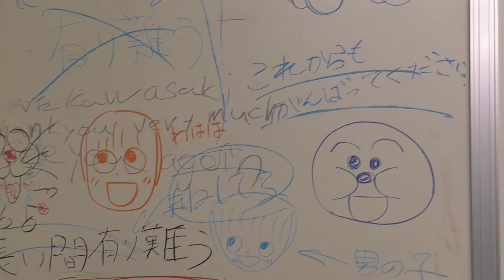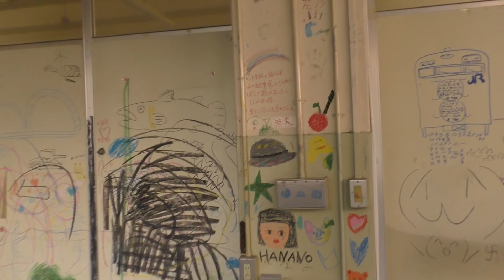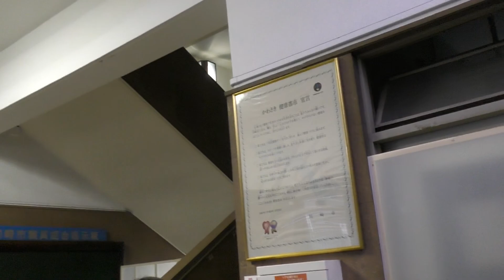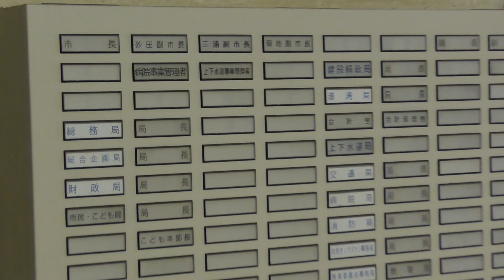さよなら 解体前川崎市役所庁舎 5